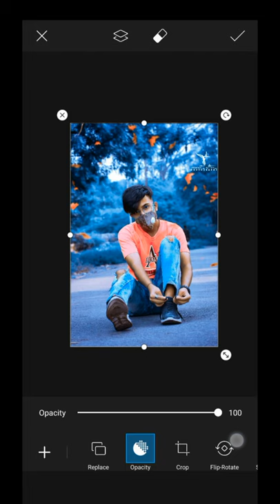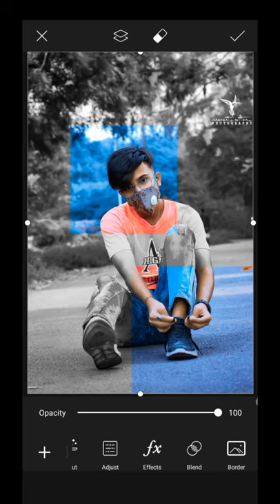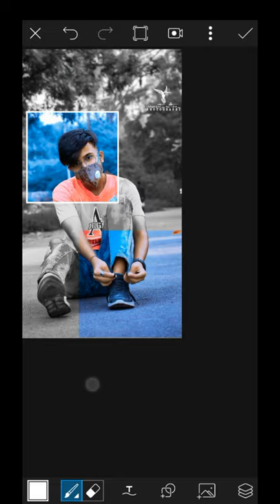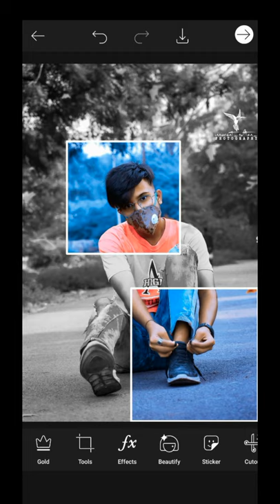PicsArt amazing creative photo editing ticks || Selective editing || innocent Editor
Pics amazing creative photo editing ticks || Selective editing || innocent Editor

App link Picsart